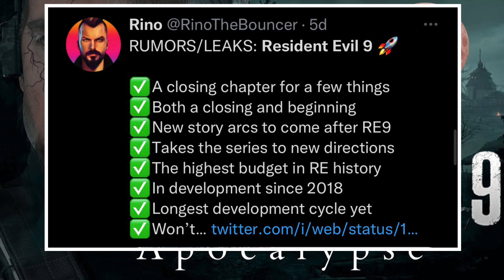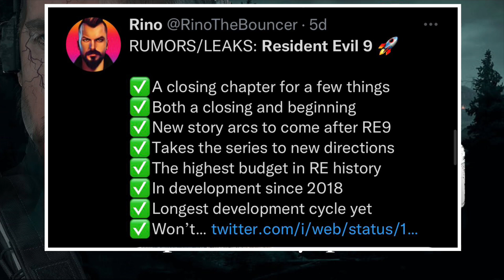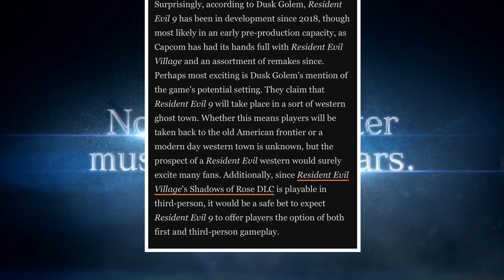Resident Evil 9 Leaked Western Ghost Town & Possible Open World & More & Resident Evil 5 Remake 2024